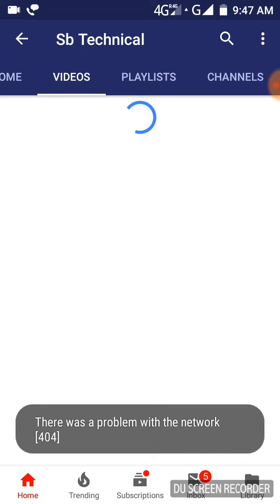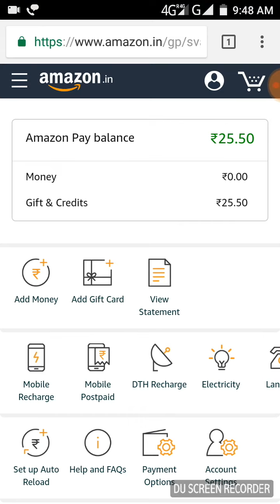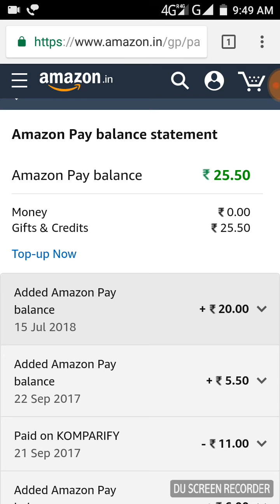AMAZON PAY ADD MONEY OFFER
NEW OFFER

AMAZON PAY ADD MONEY CODE

NIKI APP LOOT OFFER

SHERE VIDEO YOUR FRIEND AND FAMILY